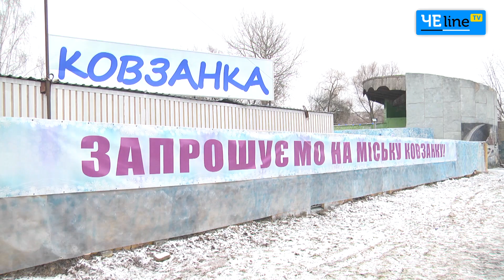Черниговский каток возобновил работу: стоимость билетов и карантинные правила для посетителей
Каток в городском саду культуры и отдыха снова заработал. Тут рассказали, сколько человек пускают и какие правила для отдыхающих.